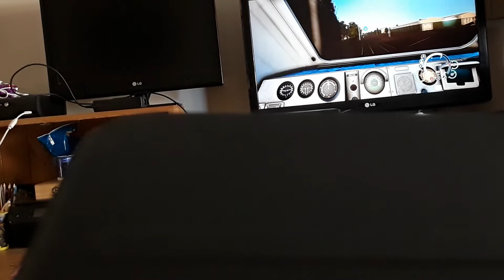GWR Hst from London Paddington to Reading Part 3